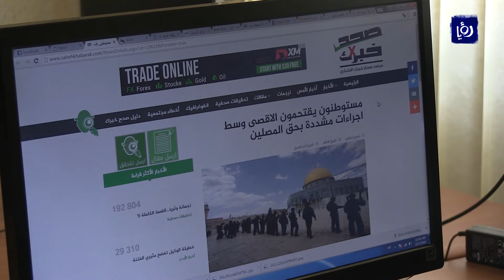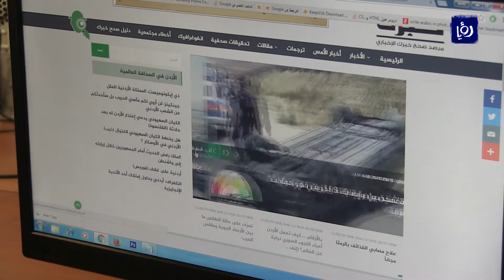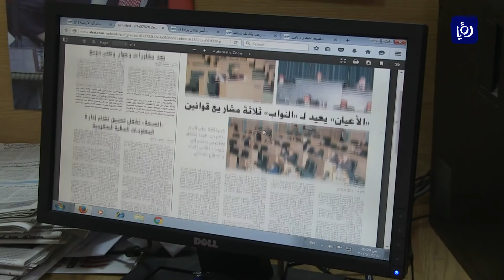ملف الأسبوع - الإشاعة .. حينما يستقيل العقل ويتنحى اليقين - (19- 2- 2016)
الإشاعةُ سلاحٌ ماضٍ، يُقوضُ أركانَ المجتمع، تنمو وتنتشرُ في الظروف الضبابية، حيثُ تنعدمُ الرؤيةُ وتتراجعُ مناعةُ المجتمعات.

كيف يمكن اكتشافُ الإشاعات، ومواجهتُها، وتفكيكُ مفرداتها؟